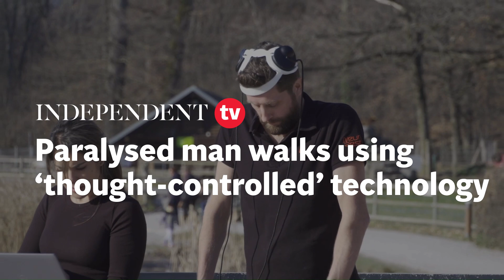Paralysed man walks using 'thought-controlled' technology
A paralysed man has become the first in history to regain his natural mobility through the use of implants, according to a new study.

Gert-Jan Oskam was paralysed in 2011 after a motorcycle accident in China. He lost control of his limbs from his hips down, but thanks to a newly-developed device linking his thoughts to his spinal cord he can walk once again.

A study outlining the new tech was published in the journal Nature. The Swiss researchers who developed the tech describe it as a "digital bridge" between the patient's brain and spinal cord, bypassing the injured areas of his body.